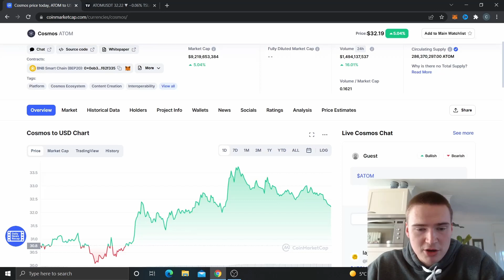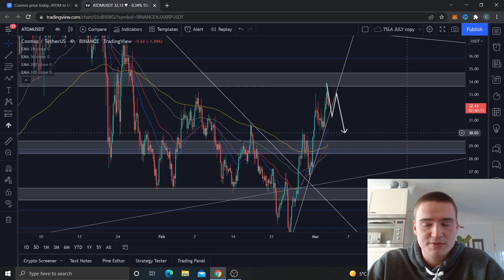THE ATOM (COSMOS) PRICE PREDICTION & ANALYSIS FOR 2022!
COSMOS ATOM TOKEN PRICE PREDICTION 2022